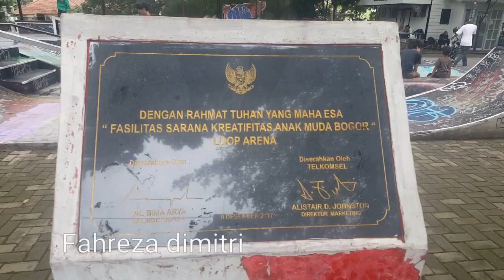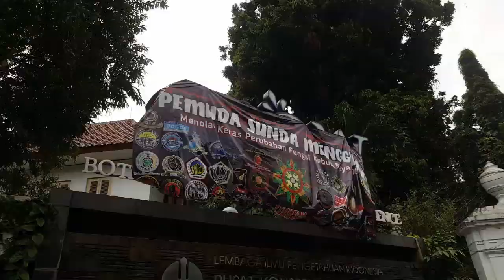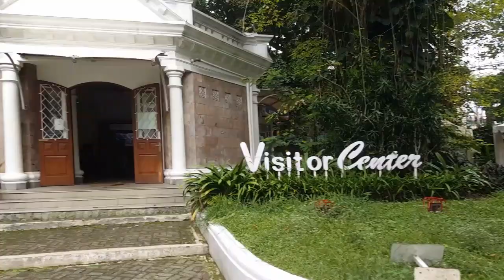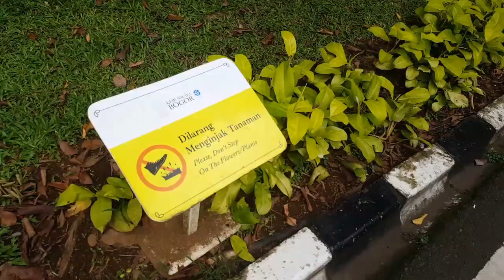Refreshing jalan2 ke Bogor